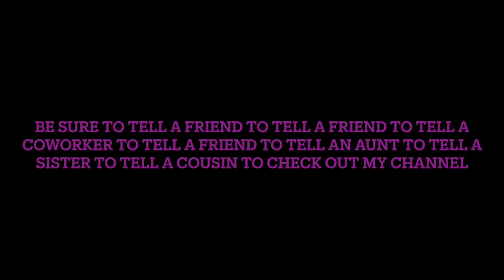FUNNY AF!! GET CHA POPCORN!! COACH DEMPSEY 22 UNBOXING!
OMG I swear filming with my sister is sooooo much fun!! I mean I knew we were funny in person but we are HILARIOUS on camera!
Coach Dempsey 22 Unboxing. Hope you enjoy!